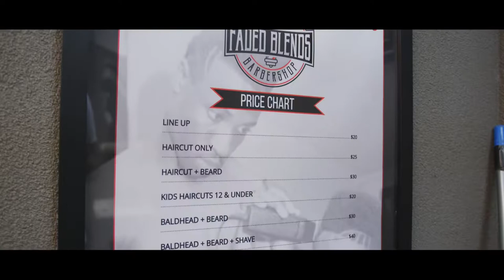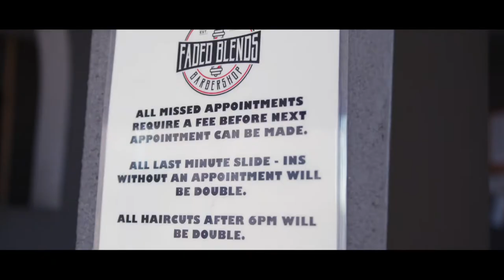Ceeky D. Williams - “Barber God” Official Music Video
Ceeky The Barber God
Faded Blends Barbershop
6801 Hamilton Ave.